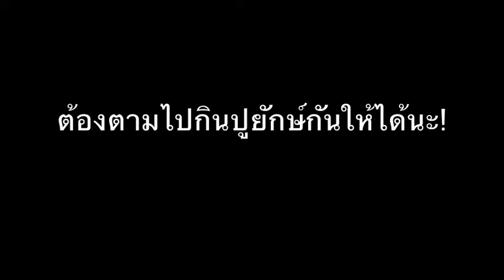CPN Crab Festival ปูทะเล